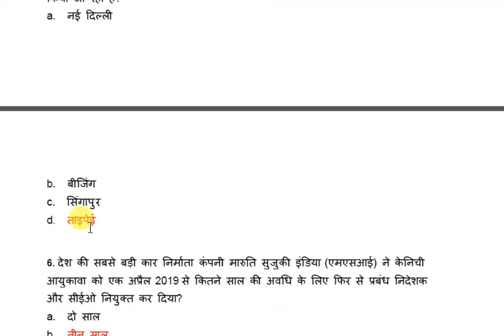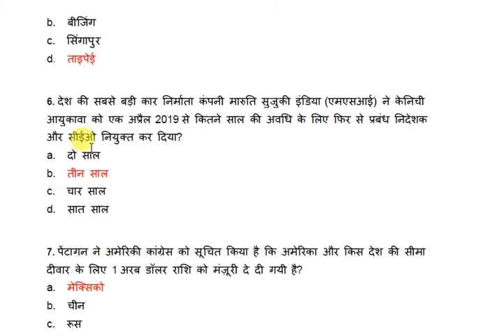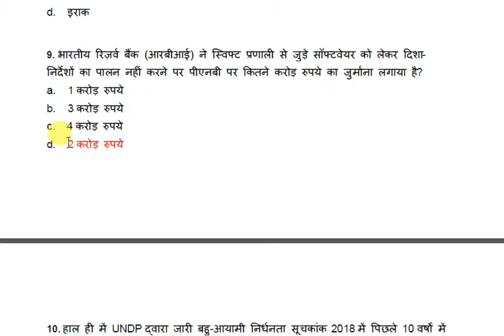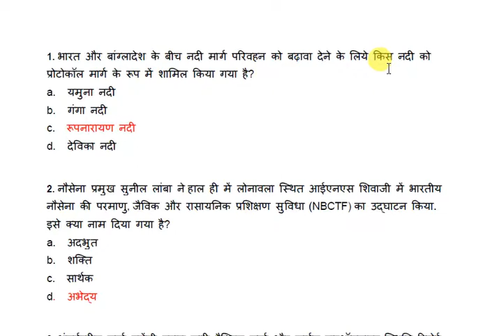Current affairs March 2019 II Current affairs II current affiars gk questions